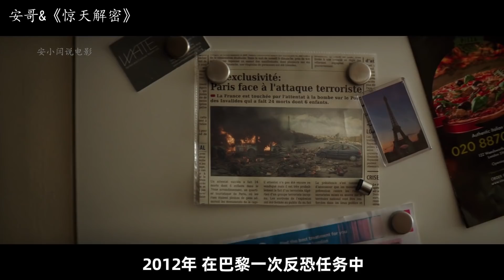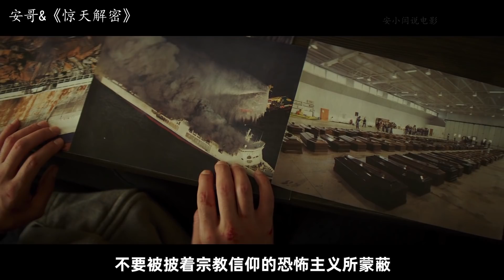女特工被绑架，遇见狗主人牵着2条大狗进电梯，她偷偷解开大狗嘴套成功脱困！